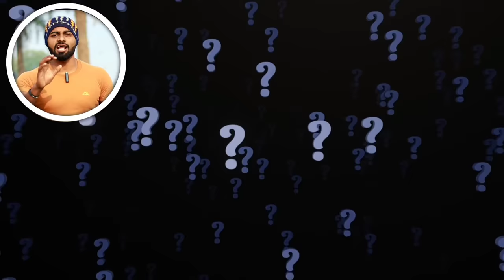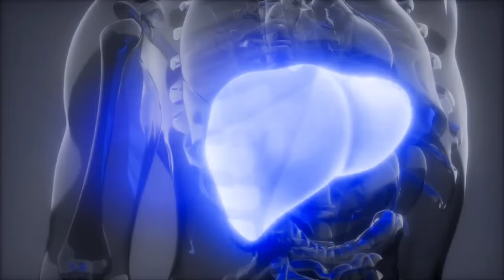Detox Your Body FAST | अपने पेट की जमी गन्दगी जल्दी साफ़ करें !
the root cause of any disease is the accumulation of toxins in the body, whether it's excess weight, high blood pressure, diabetes, cholesterol, asthma, PCOD, stones, cysts, or any other chronic disease. No disease can survive in a body that is clean internally. This video explains three powerful methods to remove these toxins, cleanse your body and consequently, lose weight, cure disease, have clearer skin and greater energy.

So follow all the tips that explained in this video and detox your body naturally at home to stay fit, active and powerful.